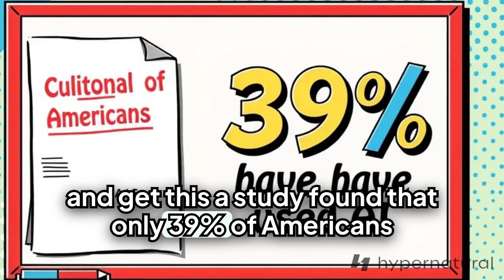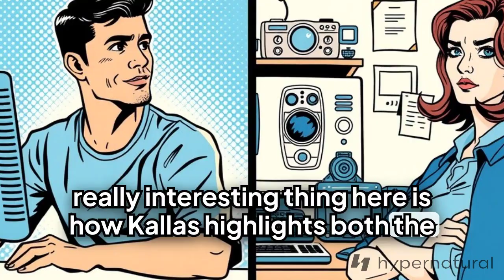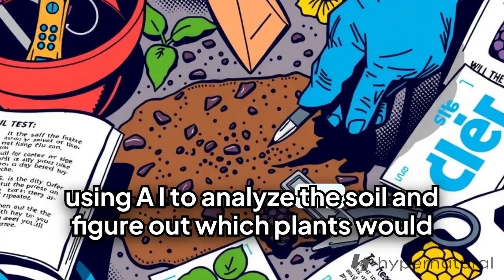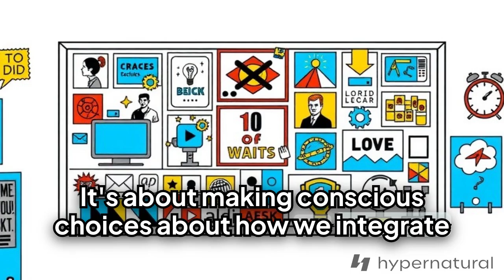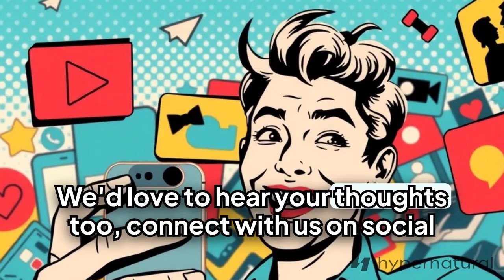21 ways to use generative ai at home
The use at work is not a mystery. Only about 30% of people are knowledge workers. So, 28 percent at work use is pretty good. At the same time a 2021 study by Accenture showed that more than 60% of US work hours are language based.

But yes, the truck driver and the grocery clerk have a ton of things to do with AI outside of their work.